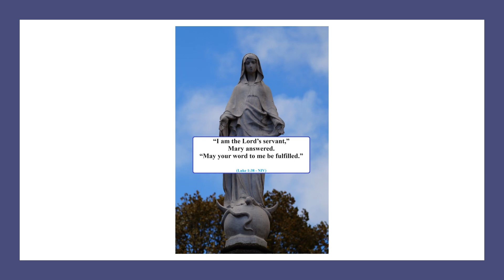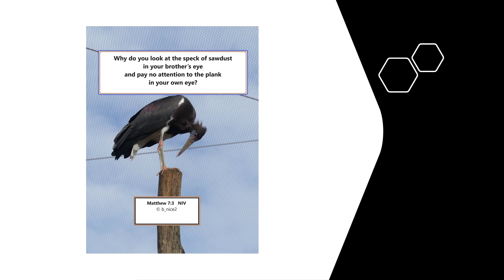The Word of God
Some Bible quotes